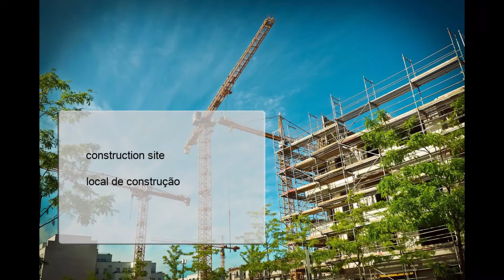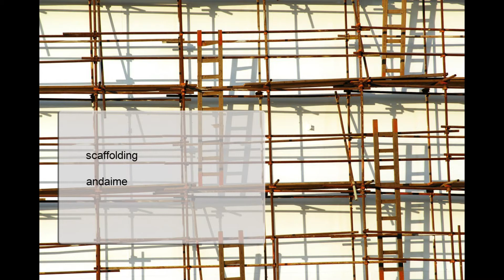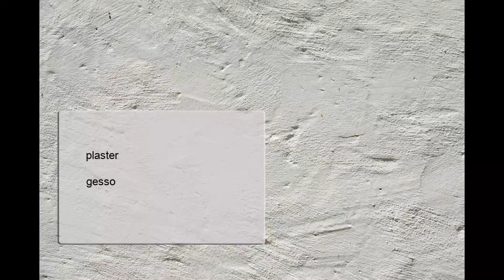Aprender inglês, vocabulário, construção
▶︎ Experimente Mosalingua, a maneira mais eficaz de aprender inglês Todas as aulas de inglês-português